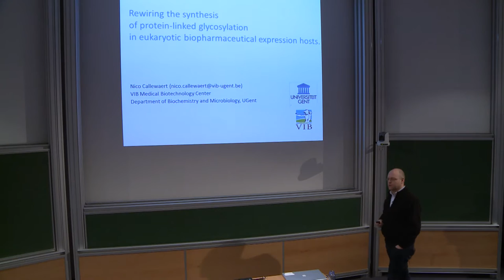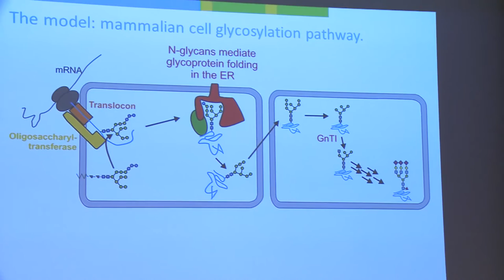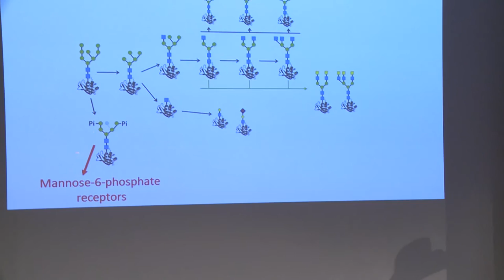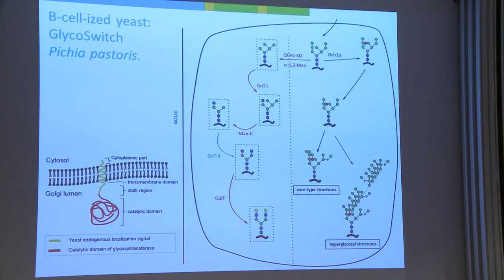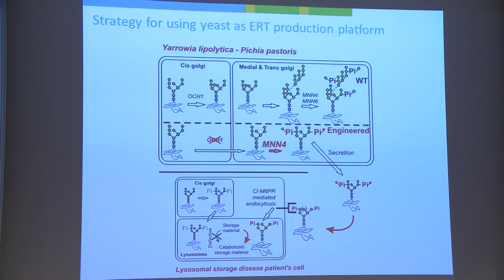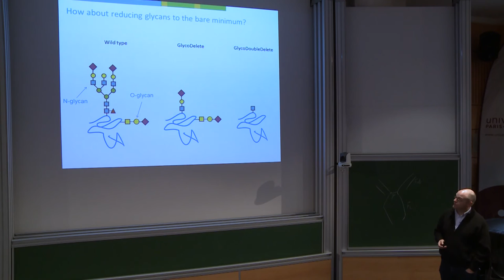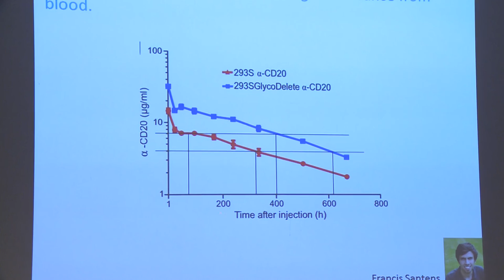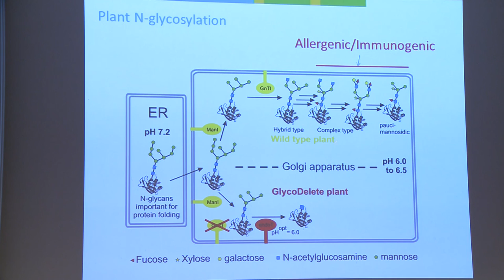Nico CALLEWAERT - Rewiring the synthesis of protein-linked glycosylation...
Rewiring the synthesis of protein-linked glycosylation in eukaryotic biopharmaceutical expression hosts

Medical Biotechnology Center, VIB and UGhent, Ghent, Belgium.

Glycosylation is the enzymatically catalysed modification of biomolecules with carbohydrate structures.  For  secreted  and  membrane-integral  proteins,  it  is  the  most  common  post-
translational   modification.   Glycan   structures   characterize   the   molecular   environment immediately  outside  of  all  cell  types  and  hence  have  critical  functions  in  interactions  of  any
cell    with    its    environment    (cell-cell,    cell-pathogen,    cell-
molecule).    The    field    of glycobiotechnology    is    concerned    with    understanding    and    re-engineering    of    these glycosylation-dominated   interactions.   In   particular,   the   understanding   of   the   synthetic pathways  and  functions  for  eukaryotic  N-and  O-glycosylation,  gained  over  the  past  few
decades,  has  enabled  the  rewiring  of  these  pathways  for  the  benefit  of  pharmaceutical applications. Based on the conservation of the core pathways between eukaryotes, it has been possible  to  transfer  the  efficient  synthesis  of  particular  human-specific  glycan  structures  to other  eukaryotes  such  as  yeasts  and  plants.  This  is  enabling  the  cost-effective production  of biopharmaceutical  proteins  with  glycosylation  patterns  customized  to  particular  therapeutic functionality  (e.g.  targeting  to  particular  glycan  receptors,  or  customized  for  particular pharmacokinetic behaviour). I will illustrate our work with regard to the production of human IgG-like   glycosylation   patterns   in   yeast1,   and   the   production   of   mannose-6-phosphate modified   lysosomal   enzymes   for   the  treatment   of   human   inherited   lysosomal   storage diseases2.
Whereas these earlier synthetic biology endeavours were geared towards efficiently synthesising  proteins  with  complex  mammalian  glycan  structures  in  other  eukaryotes,  more
recently we  have  generated  mammalian  cells  and  plants in  which  glycosylation  complexity has been reduced to the bare minimum, while still being compatible with eukaryotic cell life
and  protein  productivity.  This  ‘GlycoDelete’  technology3,4 opens  up  many  new  structural biology   and  biopharmaceutical   applications   that   are   currently   being   explored   in   our laboratory.

1.Jacobs, P. P., Geysens, S., Vervecken, W., Contreras, R. & Callewaert, N. Engineering complex-type N-glycosylation in Pichia pastoris using GlycoSwitch technology.
Nat. Protoc.4,58–70 (2009).
2.Tiels, P. et al.A bacterial glycosidase enables mannose-6-phosphate modification and improved cellular uptake of yeast-
produced recombinant human lysosomal enzymes.
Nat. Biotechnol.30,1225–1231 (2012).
3.Meuris, L. et al.GlycoDelete engineering of mammalian cells simplifies N-glycosylation of recombinant proteins.
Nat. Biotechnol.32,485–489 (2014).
4.Piron, R., Santens, F., De Paepe, A., Depicker, A. & Callewaert, N. Using GlycoDelete to produce proteins lacking plant-specific N-glycan modification in seeds.
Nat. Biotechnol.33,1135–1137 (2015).